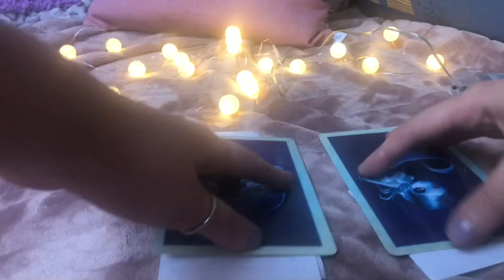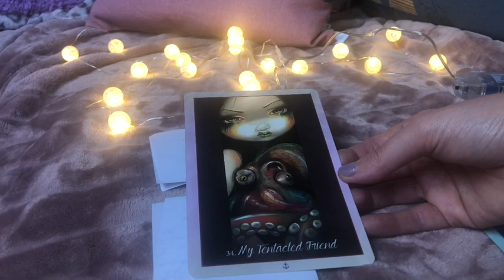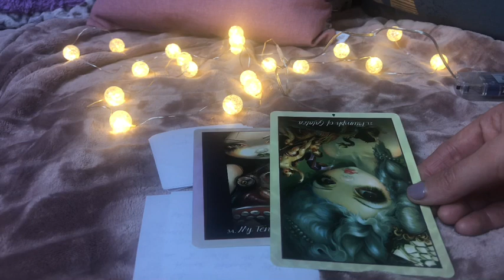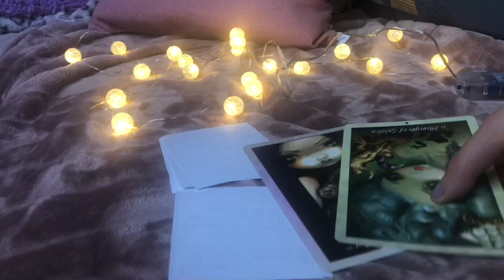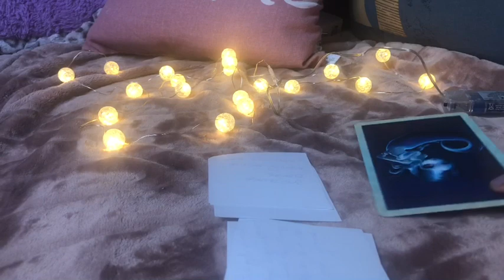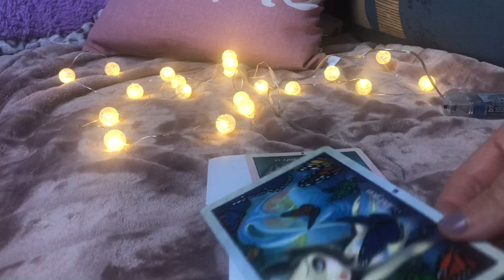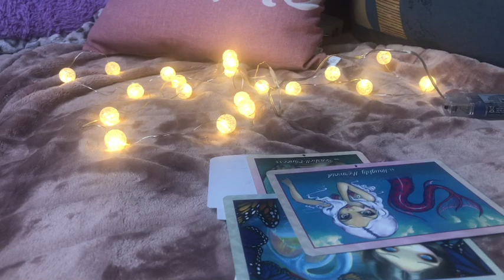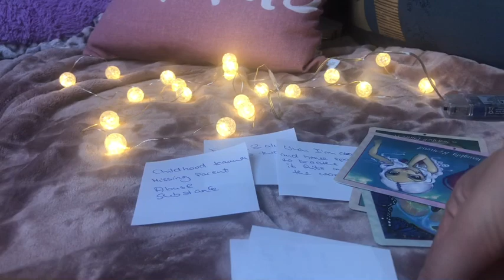What‘s their karma? Pick a card reading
Whats their karma? Pick a card reading

Hi, I’m new, please leave some suggestions on how I could better my channel. Be kind to kind. 🙂